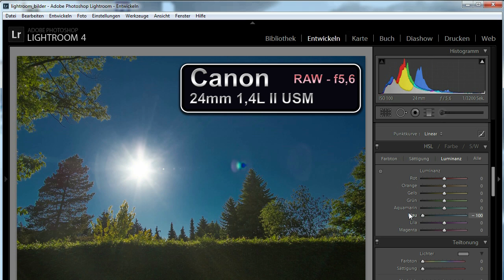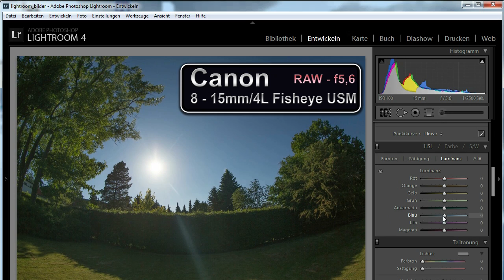DSLR-Tipp 1: Hilfe, die Sonne zerfasert!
Was tun, wenn die Sonne zerfasert? Tipps zur Landschaftsfotografie, Objektiven und RAW-Format mit Lightroom